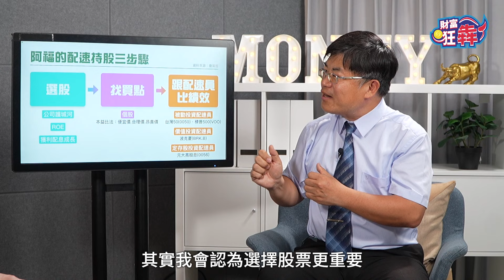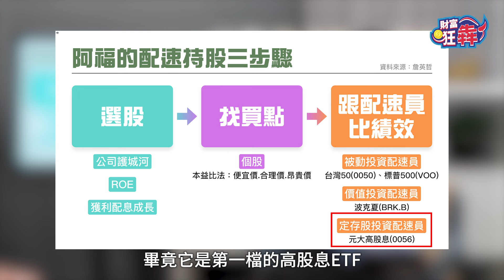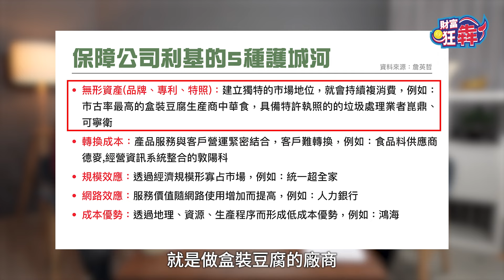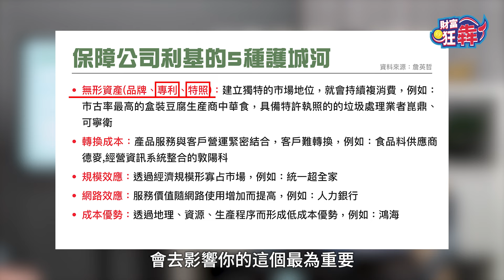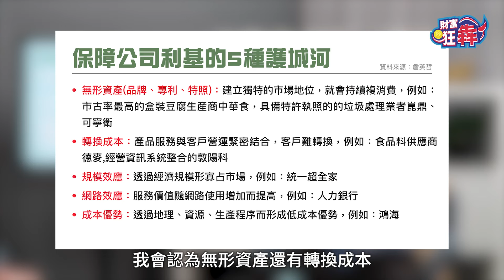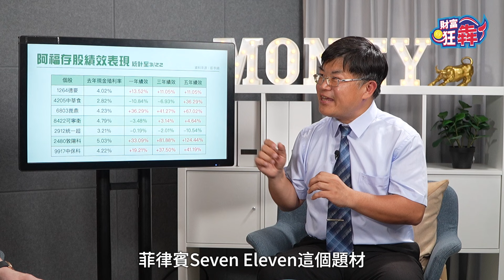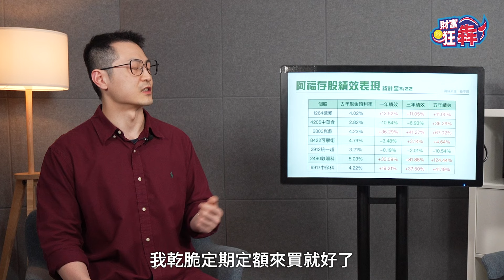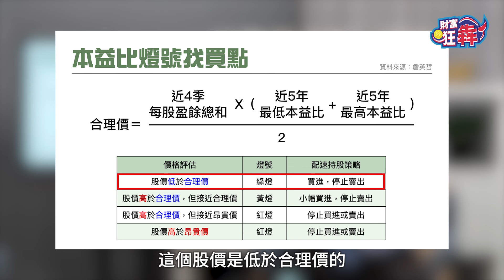護城河選股法 這7檔3年績效翻倍賺｜楚狂人 ft. 存股達人 詹英哲（阿福） ｜財富狂犇｜玩股網20240406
存股是一種結合了「存錢」和「買股票」觀念的投資策略，也是越來越多投資人採用的投資方法，喜歡跑馬拉松的詹英哲，阿福哥，把存股和馬拉松結合為一，創造出自己一套的存股法，在股價不漲時領股息，股價大漲時獲利極大化，才五年時間，他就達到月領10萬股利目標。

今天邀請了投資達人 詹英哲，來節目當中和大家聊聊他的馬拉松存股術，讓存股的股利除了領多也要領久。

01:52 「個股＋ETF」存股　創造月月領十萬股利
02:43 投資就像跑馬拉松　從短線到長期的心態轉換
03:38 馬拉松配速持股　三步驟創造高投資績效
08:33 馬拉松存股標的這樣挑　獲利穩健配息久
12:54 公司賺不賺錢　就看是否有這五大利基優勢
18:59 達人存股名單大公開　創造長期獲利股利優
21:11 投資績效由賺轉賠　汰弱留強？逢低加碼？
25:02 存股如何找買點？　本益比燈號找合理價

🎤 來賓：投資達人 詹英哲（阿福）